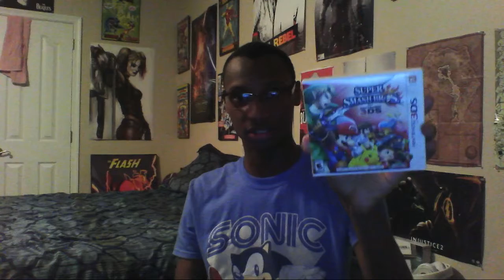I'm Excited For the Nintendo Switch!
Nintendo really brightened up my week! I can't wait for the console to be released!